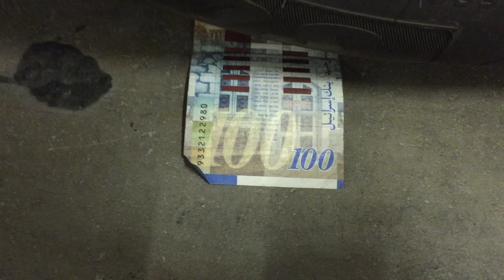اضحك من قلبك مع عمر وسامر - اذكى من هيك شخص ما شفت بحياتي ههههههههه